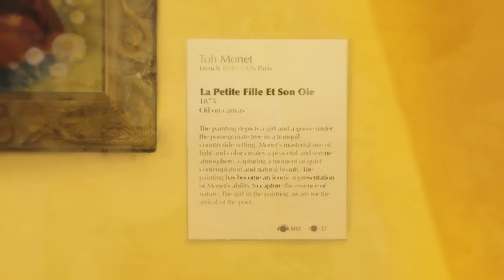The Little Poet (Spanish Dub) | Animated Short Film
Many thanks to Marcelo for organizing this!

The Little Poet - Lucía Suárez
Museum Staff - Antonia Navarrete
Goose  - Abraham Romero
Cupid  - Valentina Alday
Fish  - Valentina Alday
Título  - Abraham Romero